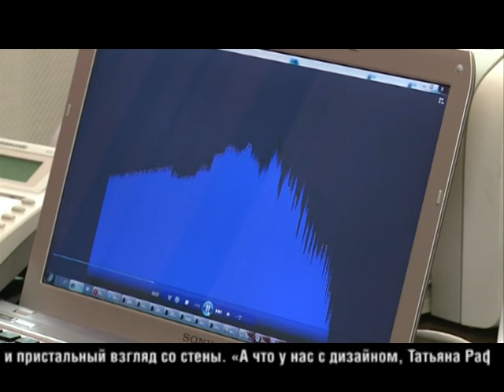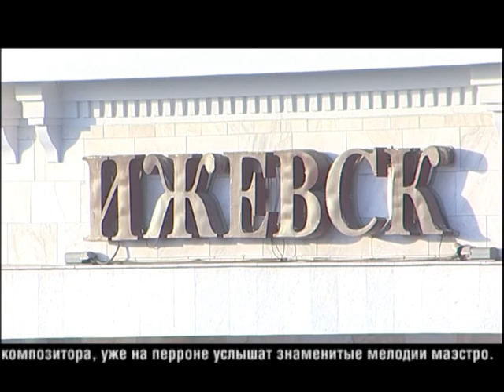05 12 2014 Специальный репортаж Юбилей Чайковского